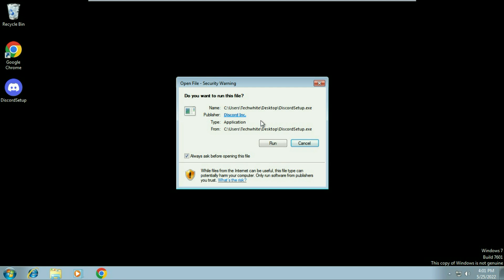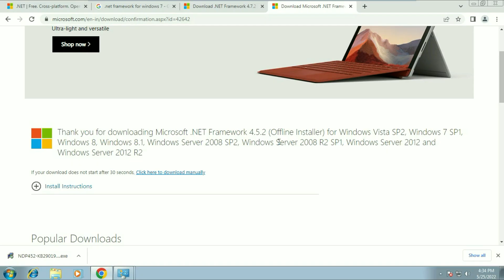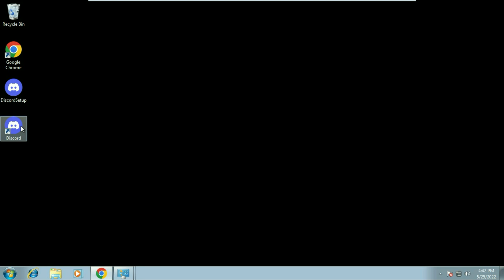[Updated] How to Download Microsoft .NET Framework 4.5 for Windows 7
Errors:
How do I fix net framework 4.0 installation error?
Why is .NET framework not installing?
Why is .NET 4.5 not installing?
How do I install .NET on Windows 7?
How do I fix error code 0x800c0006?
windows 7 - .NET Framework 4.5.2 Setup has failed
Installation of .NET Framework 4.5.2 failed - Windows 7
How do I fix NET Framework installation didn't succeed?
How do I fix a blocked issue when installing .NET Framework 4.7 Windows 7?